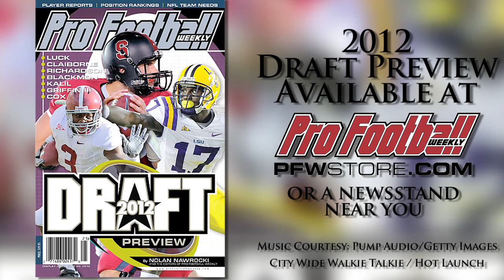North Carolina State LB Audie Cole Draft Profile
NC State LB Audie Cole was an outside linebacker until his senior year when he moved inside. And he may have been better over a tight end, but his versatility will certainly help him come draft time.